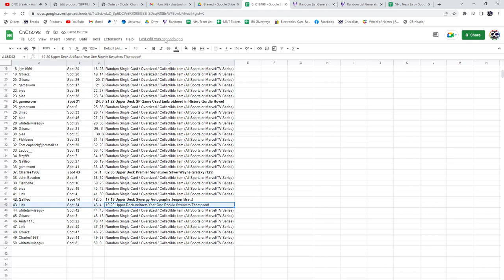Gretzky Auto Hockey Chancer Break - C&C GB #18,798